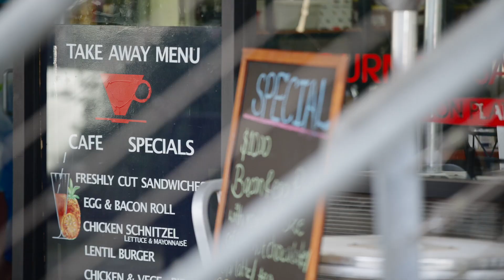Signature style, Hamptons inspired entertainer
Matt Bolin Presents 2 Somerset Avenue North Turramurra